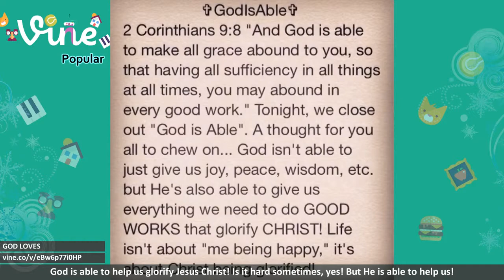Best Vines Compilation Video | Popular | April 09, 2015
Best channel that provides DAILY BEST VINES

Oh, Hi! Hello, there!
Thank You for stopping by our channel
It's our greatest pleasure to welcome You
We are providing only best vines compilation from various categories on a daily basis!

What is Vine? Vine is the best way to see and share life in motion. Create short, beautiful, looping videos in a simple and fun way for your friends and family to see.

We hope You can enjoy our channel, laugh at videos we provide, and relax your muscles after tiring day

Psst! Check also our other videos and playlists. You might find some diamonds there! :D

And these are our playlists. Check those ones out! ;)

etc.